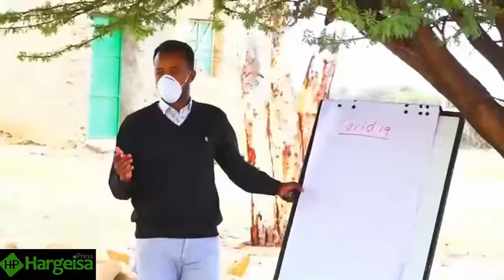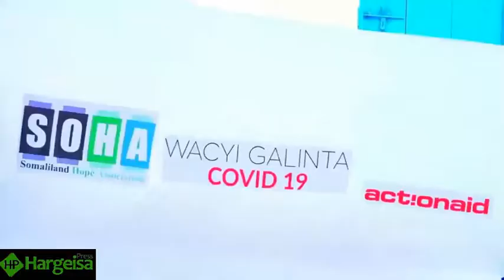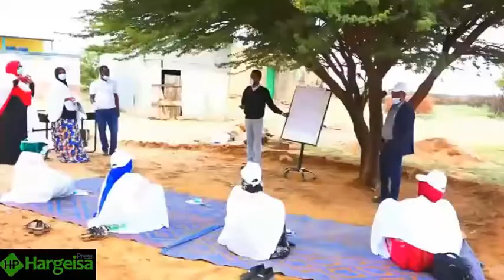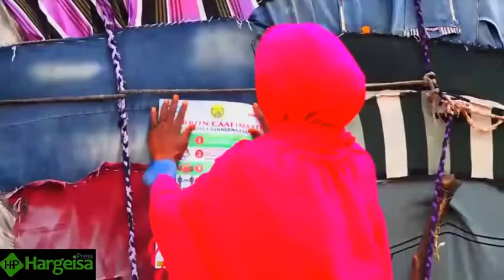Gabiley Oo laga Furay Tobobar Haayada SOHA Iyo Xanuunka Covid19